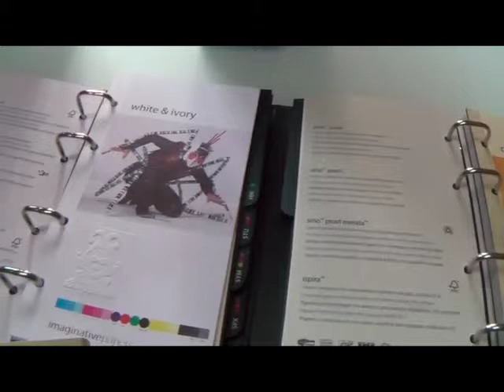BMB Astucci - Il tuo mondo in una scatola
La giusta via di mezzo tra la bellezza di un cofanetto e la praticità di un incarto la troviamo oggi negli Astucci BMB. Grazie ai più moderni macchinari, ed in particolar modo alle doti organizzative di Isabella e Simone Berti, l'azienda ha una reale capacità produttiva annua che si aggira intorno ai 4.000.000 di pezzi, ed una varietà di modelli praticamente infinita.